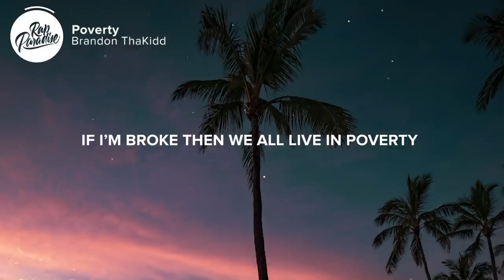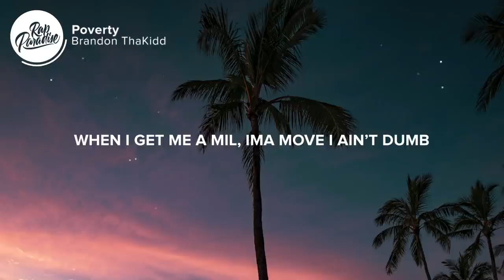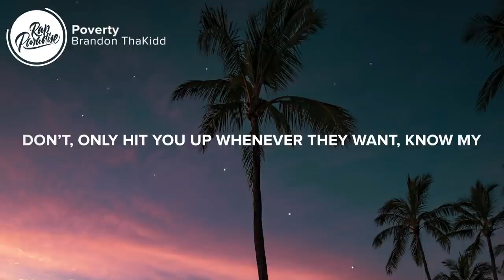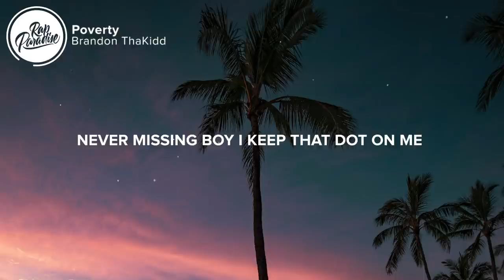Brandon ThaKidd - Poverty (Lyrics)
⚡️If i’m broke then we all live in poverty

[Hook]
Fake n s that shit never bothered me
Same n s i’m with never doubted me
Fuck these bitches they only just bother me
We got money but let’s do a robbery
Never missing boy I keep that dot on me
Fuck trust I always keep a thot on me
Don’t forget that that gang shit a part of me

verse:
aye after dark
We creep like we underwater these bullets bite hard than a fucking shark
Double v with the s get you swimmed like we on fucking Noah's ark
Remember back then I ain’t have no tv, I was writing lyrics, just drawing art
Used to act up would get my ass beat and would get kicked out of the house after dark
Nahh n s don’t know how it feel
They say I owe then when I get me a mil
Ima move I ain’t dumb
Ima get me a house in the hills i ain’t trynna get killed
Told my doctor I’m way under stressed, they ain’t prescription but I’m popping em still
hit the blunt know I'm too gassed up I’m fucked I’m stuck I'm still
remember we was in a chevy
can’t tote no mo’ sticks my glocks getting heavy
Ain’t changing on gang, shout out to shelly
6 shot through his abs and his belly
it’s hot in the whip I ain’t talking no nelly
mind on my murder no Melly
fuck every anyone that didn’t help me
nobody hit up my celly

[Hook]
Don’t forget that that gang shit apart

[verse 2]
burnout, demon
scat pack bitch I’m speeding
Back back or be bleeding
They tried to kick me back out I was leaving
I treat you good but that shit was treason
Now i just flex on these hoes for no reason
2 double cups that’s enough i be leaning
hit a lick ran off like we leaving
bitch that’s the gun not the demon
but on her face like i’m topping the season
you was just cut now yo ass bleedin’
n s be switching up, just like 4 season
when we catch a op he get beating, spend the block one mo time till he leaking
i’m still asking god what’s my reason, haven’t got a answer i guess he just dreaming
they say they fuck wit you they don’t
only hit you up whenever they want
know my rights from my wrongs but they don’t
i’m thinking they care when they really don’t
nobody helped me out with shit, i had to get this shit on my own
bullets gon go through his bone
might send up to his dome

Picture credit
📷Jessica Wong

👩‍💻 Share “Brandon ThaKidd - Poverty” with your friends!